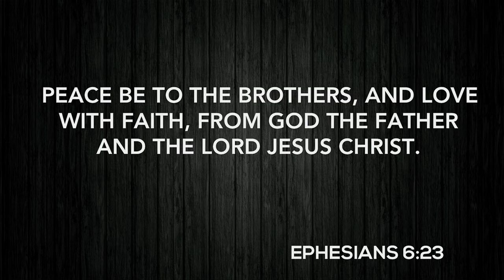Babies to Fathers - Unlocking Peace! Pst. Shyju Mathew